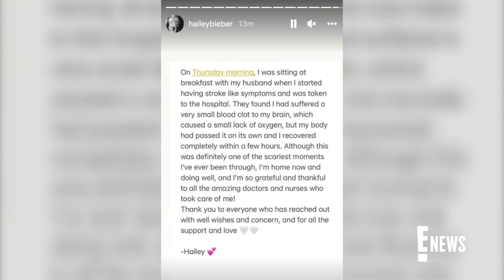Kendall Jenner & Devin Booker's Date Night With Justin & Hailey Bieber | E! News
KUWTK alum Kendall Jenner & boyfriend Devin Booker enjoy a cozy dinner date night with friends Hailey & Justin Bieber. See their stylish night out!